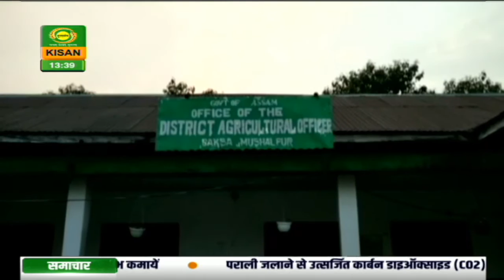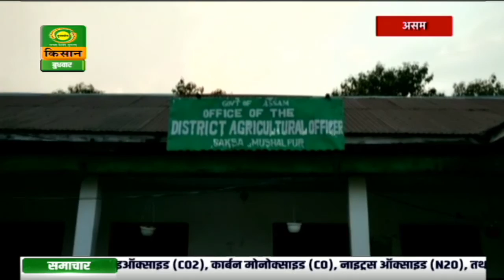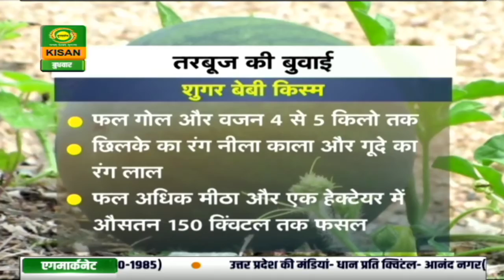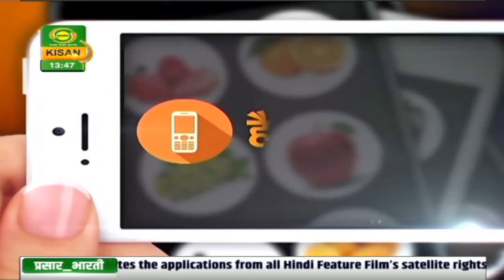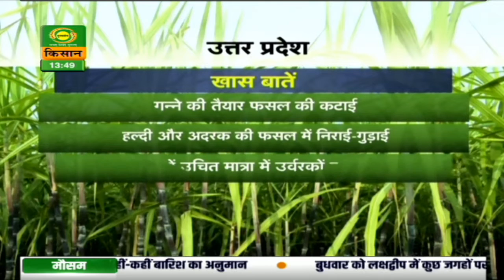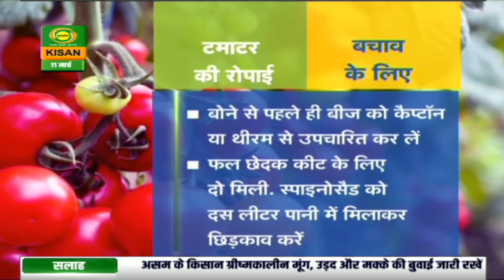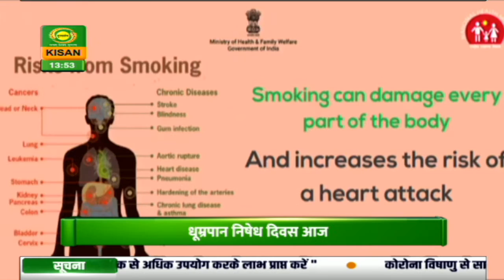Watch latest news coverage on DD Kisan's daily news bulletin 'Kisan Samachar' | Mar 11, 2020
Get all the latest kisan samachar Updates on DD Kisan's LIVE program  at 1.30 pm